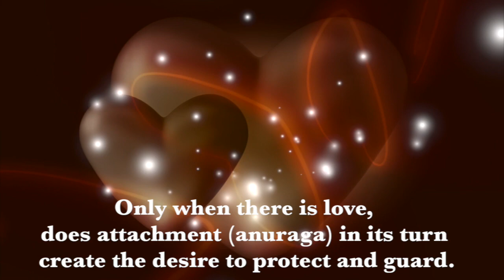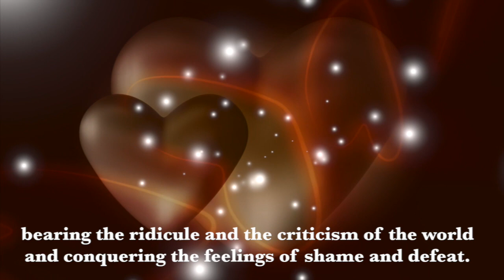Thought For The Day As Written In Prasanthi Nilayam January 19, 2016